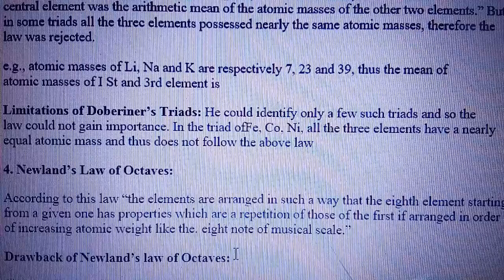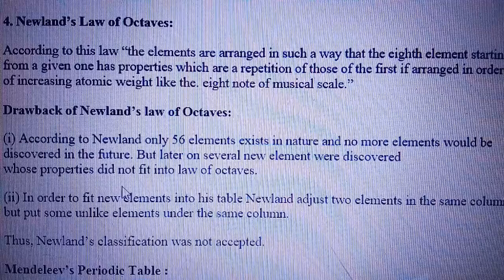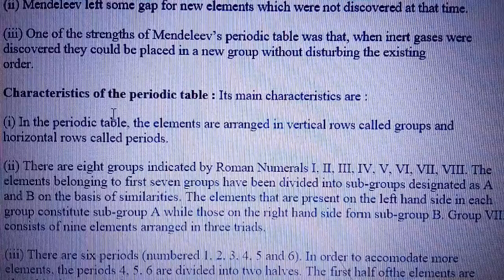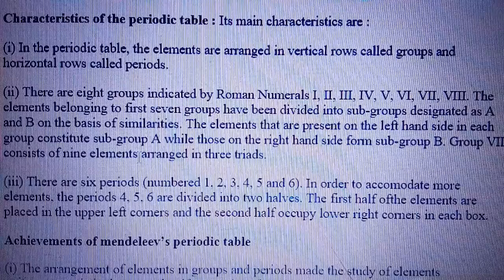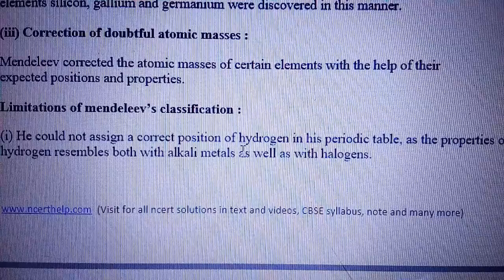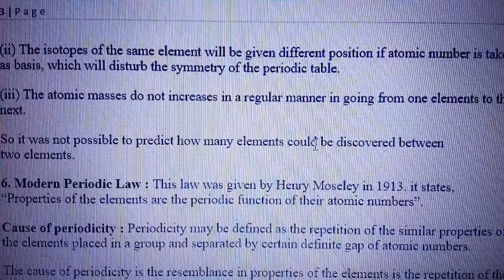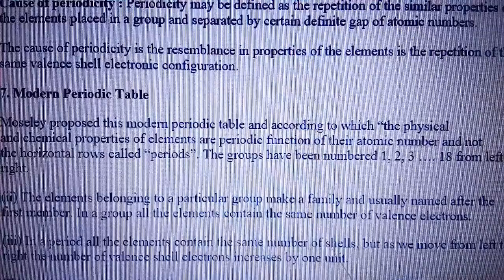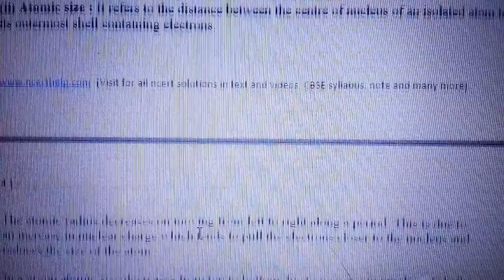CLASS10TH CHEMISTRY PERIODIC CLASSIFICATION PART ONE